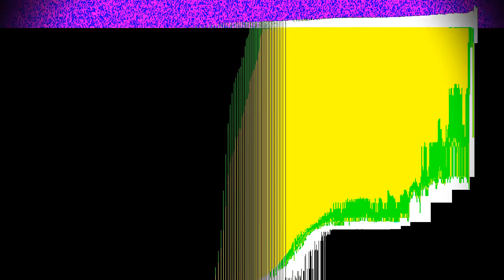satvmattmah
“satvmattmah” by soffmi muhod